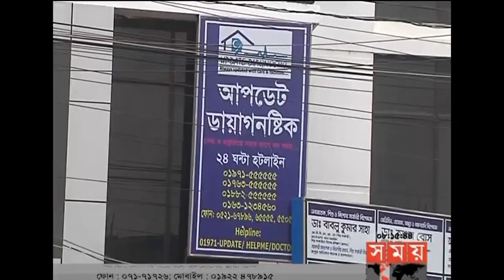নির্বাচন সংবাদ | রাত ৮টা | ৫ ফেব্রুয়ারি ২০১৮ | Somoy tv News Today | Latest Bangladesh News